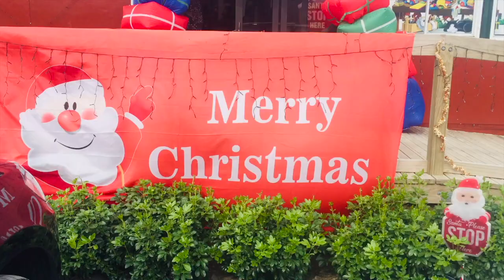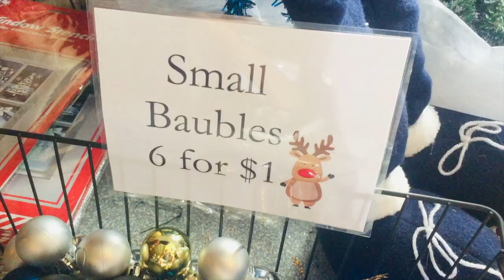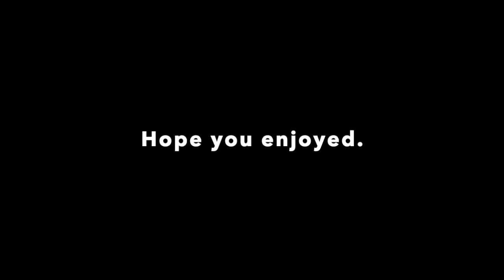CHRISTMAS PREPARATION 2019 + BUYING AND DECORATING CHRISTMAS TREE!!!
In this video, my family and I got and buy an outdoorsy and natural Christmas tree. After that, we decorate it!!! If you want more vlog style videos, LET ME KNOW!!!

✩ MUSIC ✩